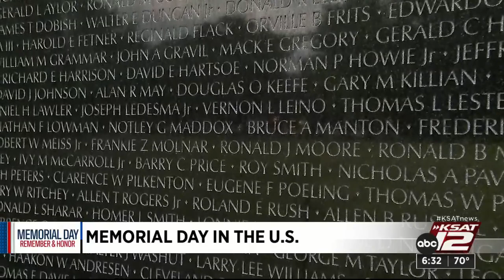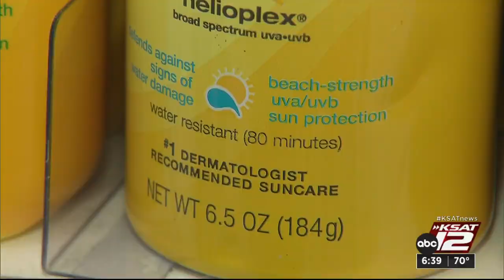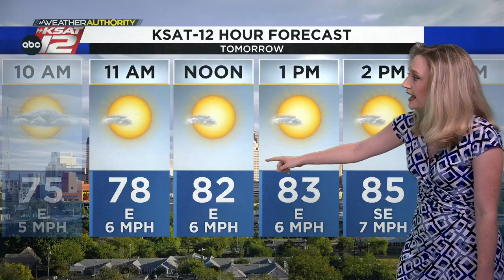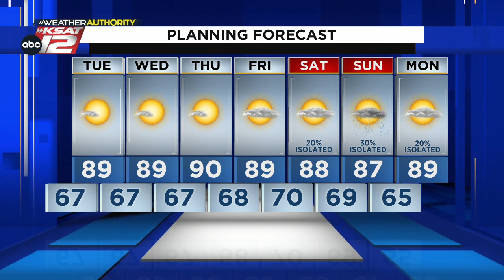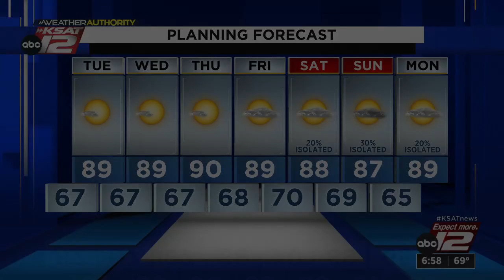KSAT12 News at 6:30 : May 29, 2023